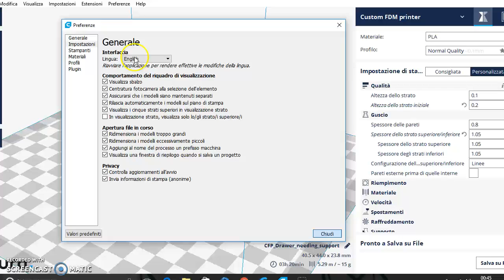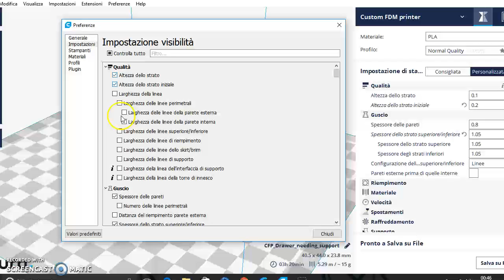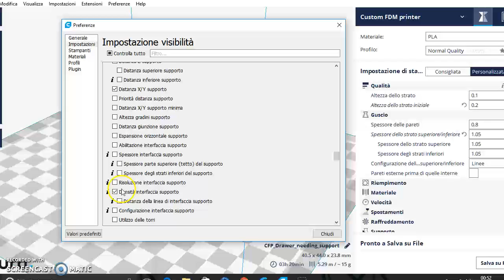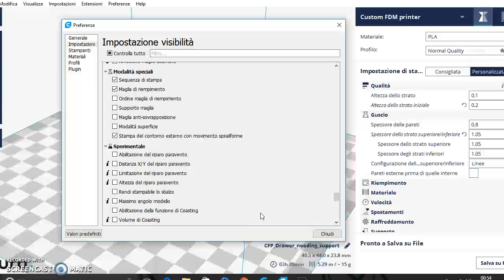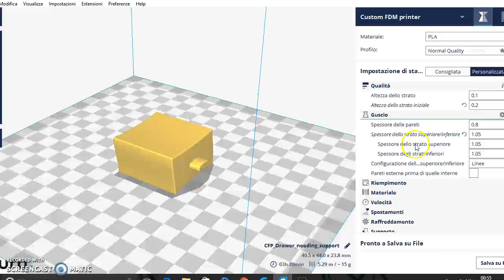18 - Corso Cura 3d - impostare parametri e valori di stampa, configurare, attivare e disattivare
Ciao, sono Marco Ardesi. Questo è un vecchio video... mi scuso per la qualità audio...

Inoltre vi scrivo il link di un forum che ha catturato la mia attenzione.